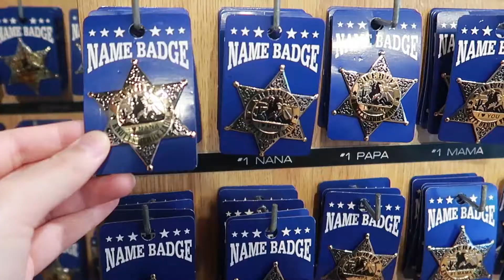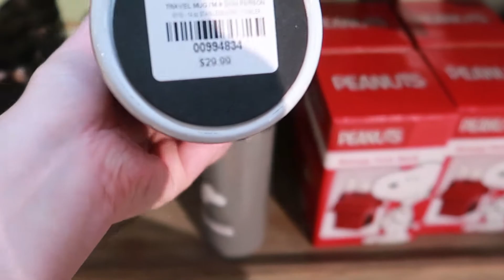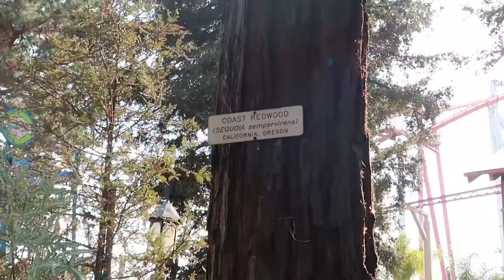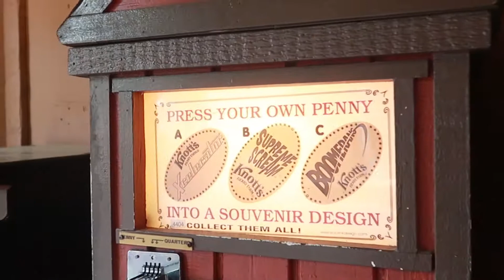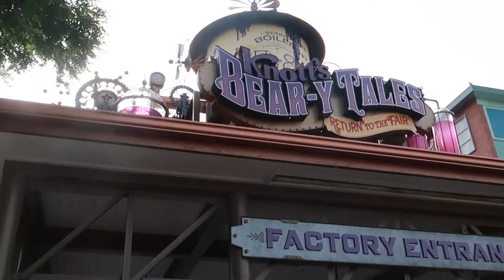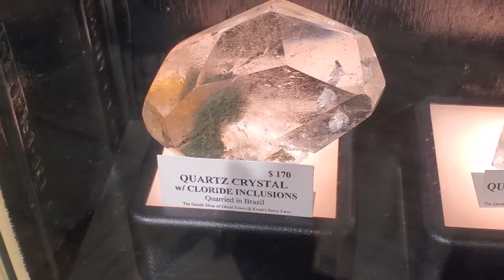vlog 20: Taste of Boysenberry | Lễ hội ẩm thực ở Knott's Berry Farm (PART 2)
💻Tools:
Samsung S10/Canon G7X Mark II
Editing: Adobe PR/PS

📍IG Beauty @revivinglan